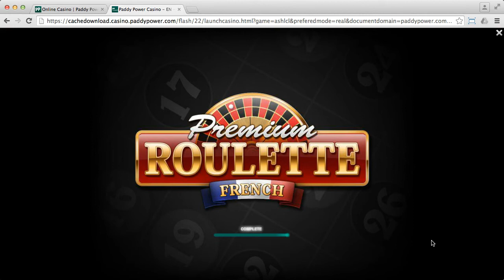Paddypower (session 2)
Paddypower.

Offer: £10 free.
Conditions: Bonus amount cannot be withdrawn. 40x wagering requirement on bonus before eligible for withdrawal.